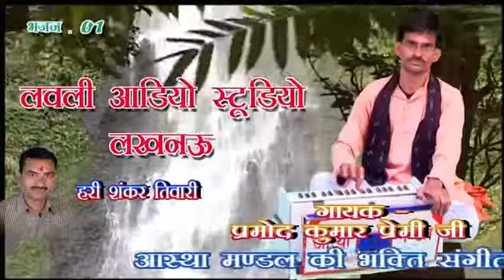तर्ज –दिल दीवाने का डोला / मेरा और कोई ना माता एतबार कीजिए / स्वर प्रमोद_कुमार_प्रेमी 9756945880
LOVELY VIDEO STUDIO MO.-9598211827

🎼Song :- मेरा और कोई ना माता एतबार कीजिए
🎼Singer :- प्रमोद_कुमार_प्रेमी
🎼 Artist:- Lovely studio
🎼Recording :-  Lovely studio
🎼Categary :-  bhakti/bhagwat,
🎼Sub Category :- katha,sohar,bhagwat
🎼 Music Lebal :-  Lovely studio
Online/Digital Promotion:-. MVS.pvt.ltd
*  CMS --ANUDEEP KUMAR
* VIDEO--LOVELY STUDIO HAZARATGANJ –
*  लखनऊ म्यूजिक कंपनी
* निर्माता - निर्देशक -  हरिशंकर तिवारी  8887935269
FOR MORE INFO
* Office Address - KUMHAWAN BKT LUCKNOW 226203

रा और कोई ना माता एतबार कीजिए